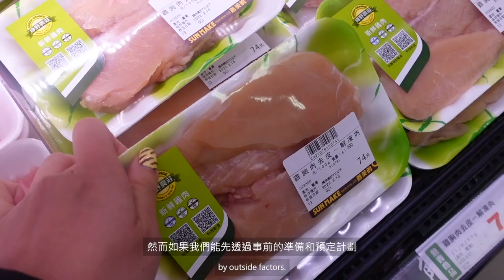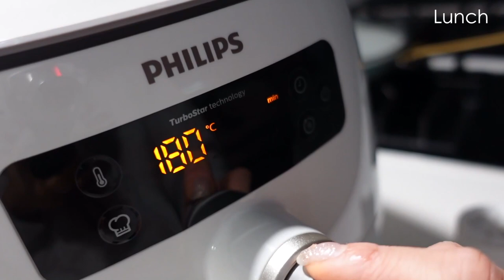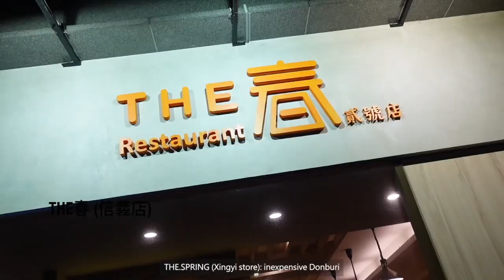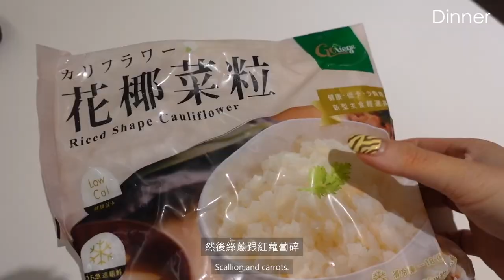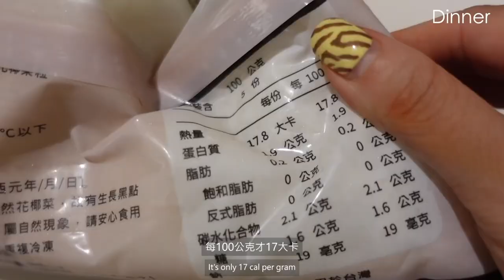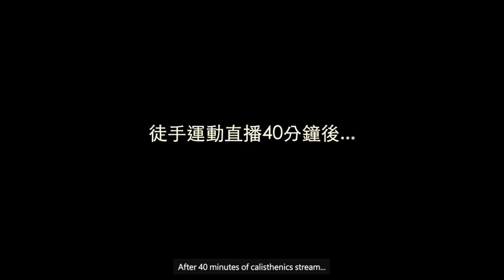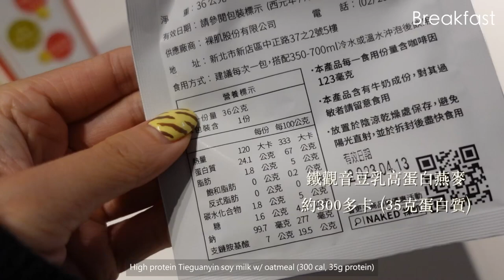May Fit Vlog #13 我在減脂路上💪🏻 一週無痛飲控tips &訓練真實紀錄 | 如何自我激勵? ✨ Weekly Vlog of what I eat & train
Welcome to May Fit Vlog #13
真實紀錄我的一週減脂飲食&訓練
Glow up with May Fit✨

Music by Justin Caruso - More Than A Stranger (feat. Cappa & Ryan Hicari)